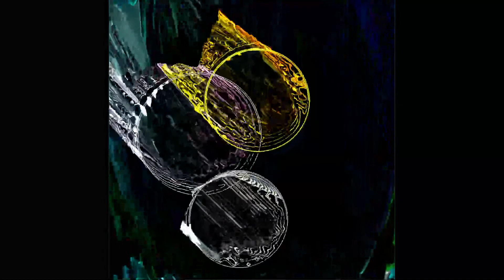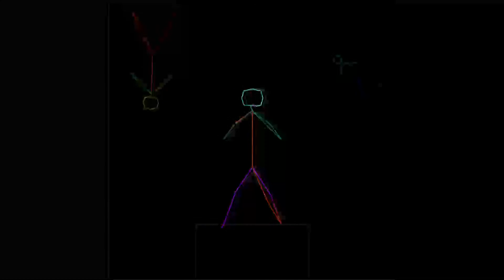playing at 109 bpm